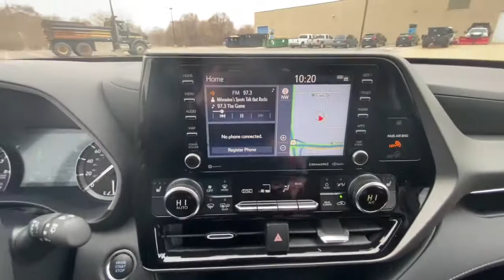2021 Toyota Highlander Milwaukee, Shorewood, Brown Deer, Brookfield, Menomonee Falls, WI 40725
New 2021 Toyota Highlander available in Milwaukee, Wisconsin at Andrew Toyota. Servicing the Shorewood, Brown Deer, Brookfield, Menomonee Falls, WI area.

Andrew Toyota
1620 West Silver Spring Drive

Recent Arrival! New Price! AWD.brbrbrBluprint 2021 Toyota Highlander XLE AWD 20/27 City/Highway MPGbrbrbrTOYOTA WARRANTY: Basic Coverage: 36 months/36000 miles (all components other than normal wear and maintenance items). Powertrain Coverage: 60 months/60000 miles (engine transmission/transaxle front-wheel-drive system rear-wheel drive seatbelts and airbags). Rust-Through Coverage: 60 months/unlimited miles (corrosion perforation of sheet metal). * For complete details about Toyotas warranties please speak to a sales manager at Andrew Toyota.brbrbrHAVE YOU HEARD ABOUT TOYOTACARE? This vehicle purchase or lease includes ToyotaCare Toyotas no cost maintenance plan. **ToyotaCare covers normal factory scheduled service for 2 years or 25000 miles whichever comes first. 24-hour roadside assistance is also included for 2 years and unlimited miles. See Andrew Toyota staff for details and exclusions. Valid only in the continental U.S. And Alaska. All prices plus tax title license and $399 Dealer Service fee. Internet Sales Price includes: $1500 - Toyota Motor Company Customer Cash - Chicago. Exp. 03/31/2021.